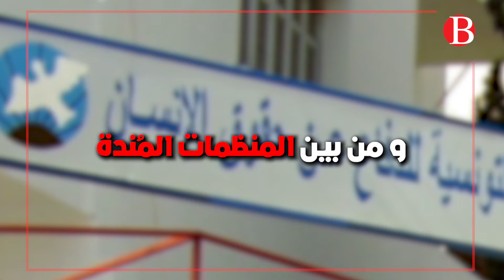ﺻﻨﺪﻭﻕ ﺍﻟﺰﻛﺎﺓ : ﻗﺪﻣﺘﻪ ﺍﻟﻨﻬﻀﺔ ﻭ ﺃﺳﻘﻄﻪ ﺍﻟﺒﺮﻟﻤﺎﻥ